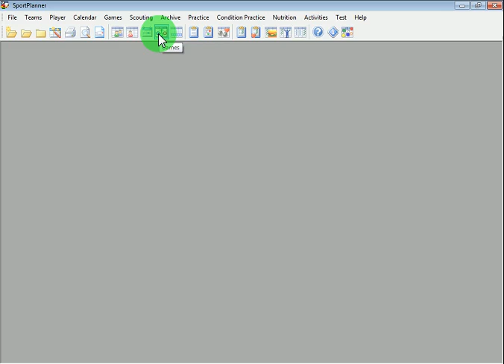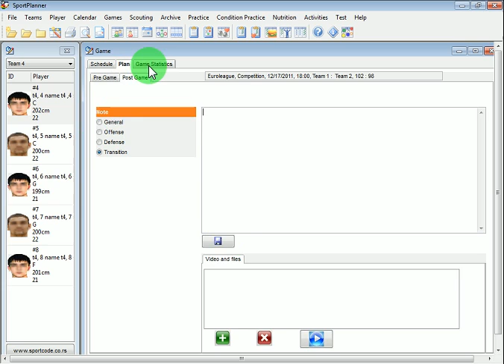SportPlanner game schedule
SportPlanner Games Schedule database is used to track your games. Fill Game Plan Schedule and then prepare for each games: fill Hot Players and Lineups Matchup with detail video scouting file watch list and text scouting data and how you will win! This is a place where coach will spend a time. When game is finished then fill post game notes and stats for your players which you will use to compare that LIVE stats to practice data in Player screen.